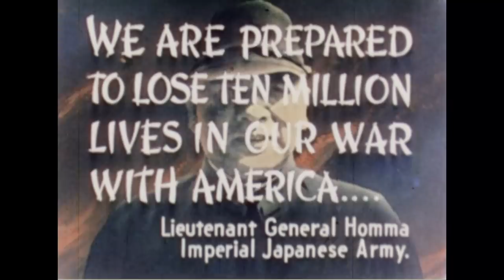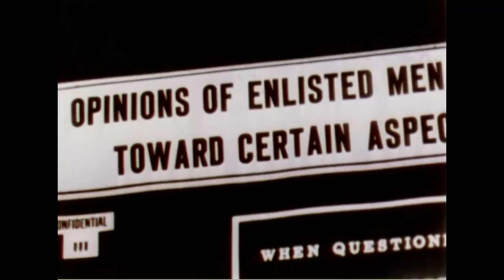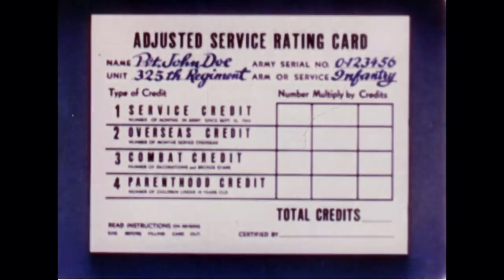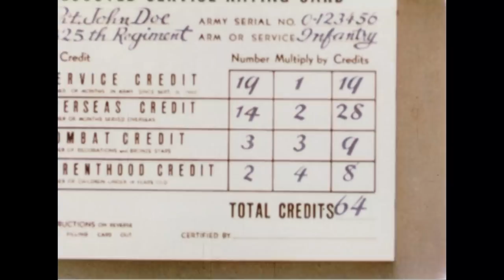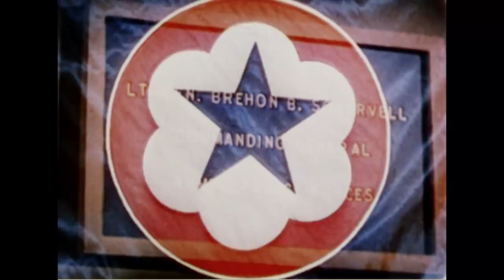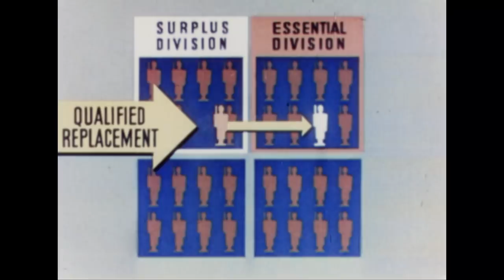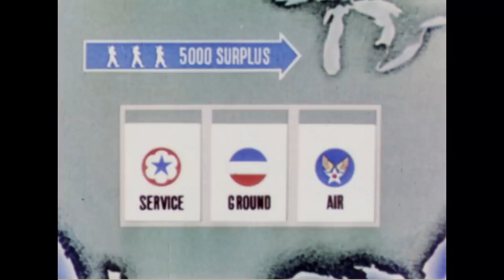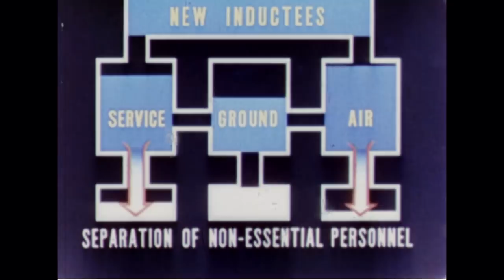Two Down, One to Go!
Series: Educational Films, 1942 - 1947

Other Title(s): EDUCATIONAL FILM. NO. 1

Scope & Content: Secretary of War, Henry Lewis Stimson; caricatures of Benito Mussolini, Adolf Hitler, and Emperor of Japan Hirohito; V-E Day celebrations: Pope Pius XII blesses crowds in St. Peter's Square; in separate events Gen. Dwight David Eisenhower, Winston Churchill, and Joseph Stalin display festive moods; the Chief of Staff, Gen. George Catlett Marshall, praises United States military offensives in Europe and Africa; Marshall continues with a discussion of U. S. strategy to defeat Germany and Italy first in Europe, then defeat Japan in Asia and the Pacific; basis of U. S. strategy is the theory of Axis plans to isolate China and Russia by uniting German, Italian, and Japanese forces; then, occupying Great Britain and the U.S.; Allies strategy: a. prevent joining of Japanese and German forces, b. defeat Nazis-Facistsin Europe, then c. defeat Japan; Allies have ground armies on the continent of Europe and can initiate bombing raids from airfields in Great Britain; in the pacific allies have to establish bases closer to Japan before launching successful air strikes; so, while the U. S. concentrates on defeating Nazi and Fascist power in Europe, the Pacific fleet holds Japan at bay; discussion of war in the Pacific and Japanese commitment to the defeat of the U. S. statement of Gen. Masaharu Homma, the fanatical dedication of the Japanese to world domination, and the industrial power of Japan; Marshall closes with discussion of the importance of the joint effort by the Allies to defeat Japan.

Local Identifier: 111-EF-1